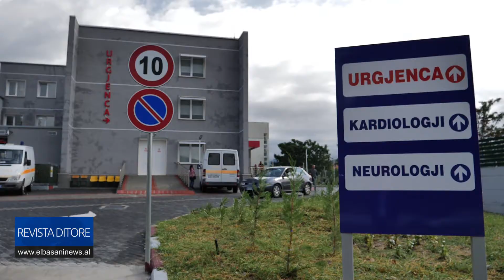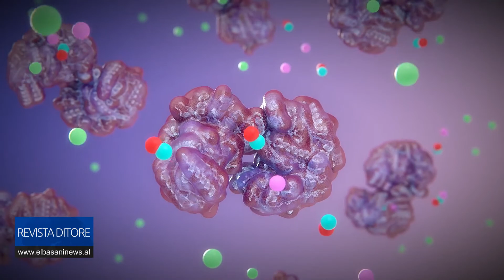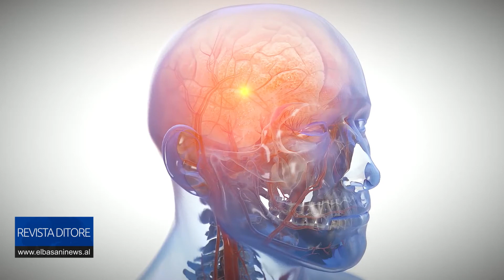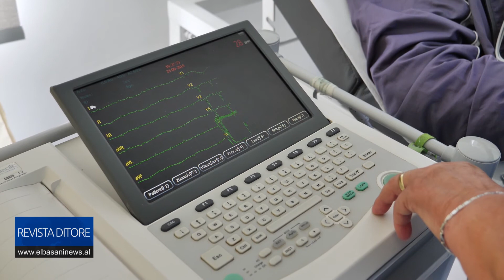RREZIKU NGA INSULTI CEREBRAL